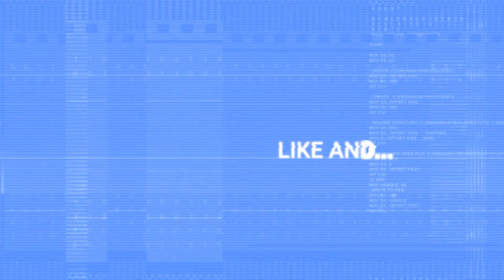WTAA? Episode 44: Battle Over Los Angeles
A classic. If you haven't heard the story, it's a great place to hear how government cover-ups began.
STAY WEIRD!